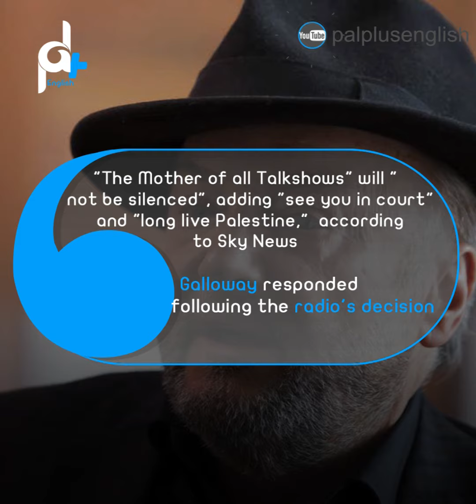Galloway Fired over Antisemitism Claims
Geroge Galloway has been fired from talkRADIO over claims of antisemitism. Watch this report to know more.